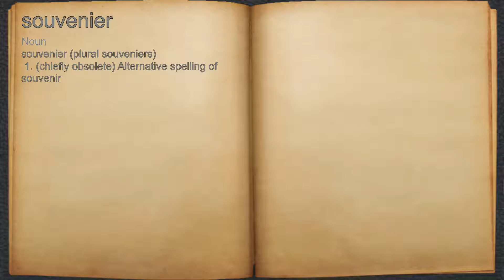What does souvenier mean?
A spoken definition of souvenier.

Intro Sound:
Typewriter - Tamskp